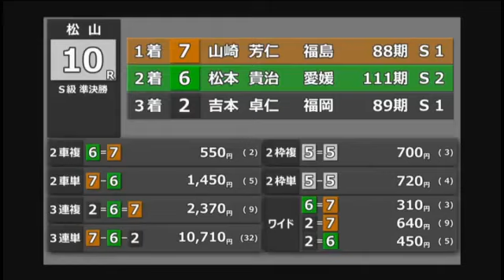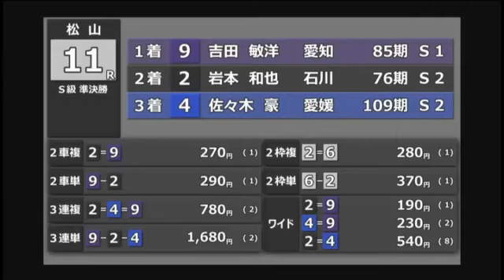松山競輪スポーツ報知杯争奪戦二日目全レースダイジェスト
吉田　敏洋
渡部　哲男
山田　英明
坂口　晃輔
堂村　知哉
奥井　迪